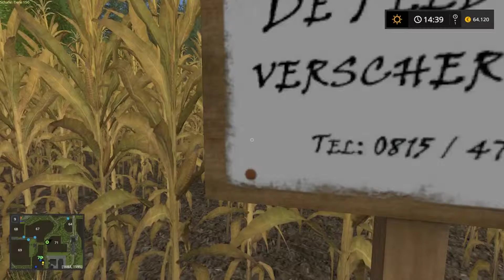LS17 - HoT online Farm 2k17 BO (Buyable Opjects) # 134 – Wasser für unsere Pulloverschweine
Mapvorstellung von SimuPlanet ( Exit LP )

Wo findet man die Map
HoT online Farm 2k17 lite